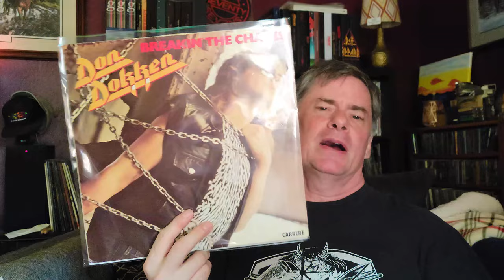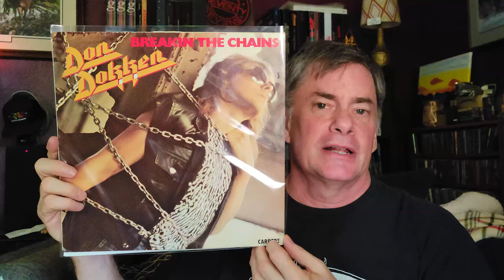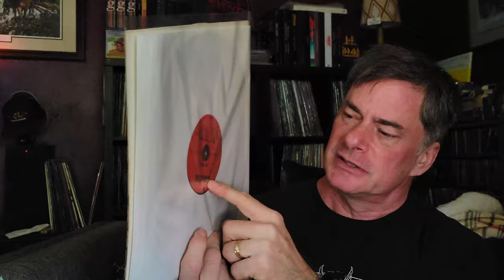Vintage Vinyl Find: 1981 Classic Record Unearthed! | Vinyl Community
Always wanted to pick up a copy of this original import only pressing early releases of a classic that didn't hit America or my collection until two years later. Cool to find this in the wild.

00:00 Introduction
01:33 Discovering a New Store
02:15 The Discovery
03:01 History of the Release
03:50 Different Versions
04:35 Import vs US Songs
06:29 Other Things They Had

Social
Rumble: MegaJeff
Odysee: @MegaJeffsRockHardVinyl